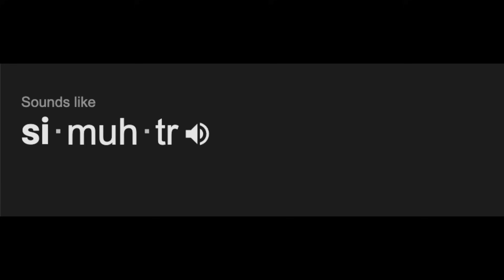CHOOSE THE RIGHT ANSWER OR PAY THE CONSEQUENCES | FORK ROAD GAMEPLAY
Layitdown gaming plays Fork Road